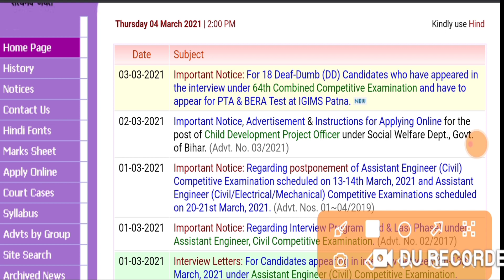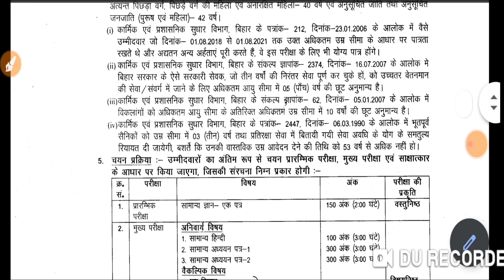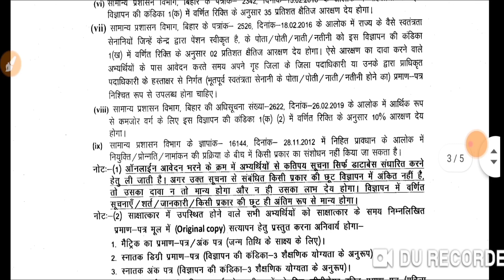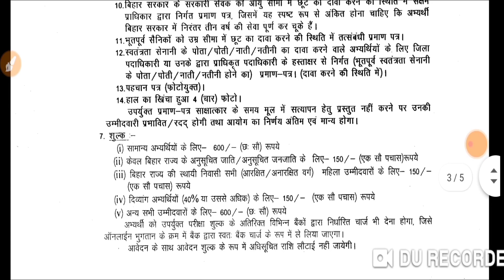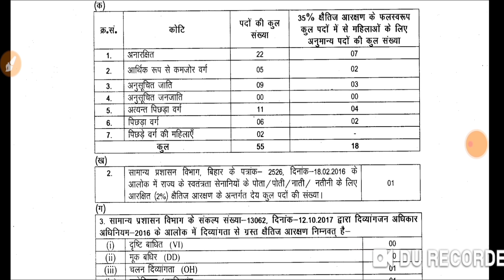Bihar CDPO new vacancy 2021 | bihar latest jobs update | AJ education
Friends aaj ki is video me maine aaplog ko 2021 ki latest vacancy ke bare me btaya hai.